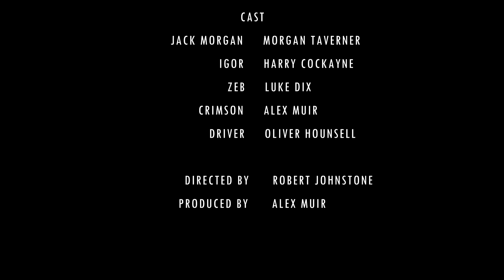A2 Media Film Draft 3